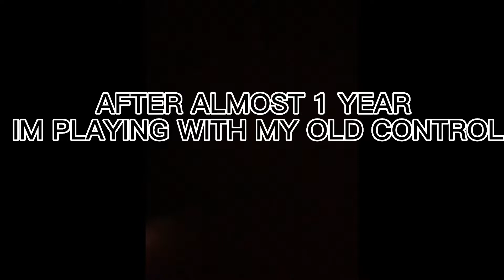AFTER 1 YEAR PLAYING WITH MY OLD CONTROL | FIVE FINGER TO FOUR FINGER CLAW | BEST CLAW FOR PUBG BGMI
Hello Guys Im Ragert😍😍Pls Support If i Really Deserve😍

-Social media-

-We don't own all the materials we're posting on this channel.If u are a copyright owner and want your work to be remove from our channel please contact us via email or leave us a personal message here and we will remove your material right away.
Note:we don't get benefit from posting this material here.

Remember one thing
1 like = 1 💜
1 comment = 10 💜

Ignore This

pubg song
pubg game
pubg gameplay
pubg video pubg new update
pubg mobile live pubg mobile setting
pubg mobile south asia
bgmi master series live
bgmi
bgmi lan event bgmi live
bgmi master series 2022
bgmi launch event live
bgmi ban bgmi tournament bgmi ban live
bgmi master
montage montage songs montage video
montage music montage pubg
pubg montage
pubg montage bangladesh
pubg montage music
pubg montage sniper
bgmi montage video viral kaise kare
bgmi montage 2022
bgmi montage video no copyright
bgmi montage clips
five finger claw pubg
five finger claw pubg handcam,
five finger claw control code
five finger claw
five finger claw pubg lite
five finger claw pubg ipad
five finger claw pubg control code
five finger claw pubg guide
five finger claw pubg without gyro
five finger claw pubg gameplay
five finger claw pubg settings
five finger claw pubg code
synzx
synzx sensitivity
synzx gaming
synzx thumbnail tutorial
synzx op
synzx control
snax handcam
synzx royalty
synzx season
daxua daxua gaming control code
daxua gaming handcam
daxua gaming settings
daxua gaming sensitivity
daxua gaming id
daxua gaming basic settings
pubg
pubgmobile
pubgtiktok pubg mobile attitude emote with revenge kill
mythic emote
Pubg whats app status
tiktok pubg
whatsapp pubg status
pubg attitude status
pubg attitude emote
pubg funny and wtf moments
conqueror
boothcamp
revengekill
ragert
Feitz-Shorts
pubgshorts
wtf moment pubg
troll
shorts
pubg mobile shorts
trollling noobs
mummy set
attitude status
attutude
competitive
competitive montage
Domination
montage
pubgcompetitivemontage
scrims
tournaments
sxax
scout
jonathan
paraboy
sinister
btr
besteditedmontage
howto
best settings for competitive
best sensitivity for competitive
gyroscope
four fingerclaw
pmpl
pmcc
pubg
india
best of competitive
youtube shorts
montage
pubg montage
solovssquad
tacaz
 levinho sevou dwoz ruppo munno royz athena mok kongkal gaming
 headshot king
zuslive
jonathan
dynamo
killchor
killer machine
jaguar pubg
panda bot pro noob awm m416 glachier pochinki solorush google baba gaming kinganbru casetoo saiyan paiyo pubg mobile india
pubglive
pmpl
best device for pubg
coffin
montage song
 777 zahir ashis
best edited montage pubg
pubg india
biubiu
pubgshorts
alice pubg
close encounter
souvikD
Souvik D live
joystic aimlock gamexpro legendx mortal fatih fatihgaming synzx bgmi bgmiindia
pubg indonesia nocash lostboy viral shorts ragert gaming
iphone iphone pubg iphone xr iphone11 one plus pubg
one plus pubg test
iphone xr pubg test
pubg montage
screen shake pubg
souvik d live
nemo
wait for victors iq
control
settings
sensitivity
five finger claw
five finger claw gyroscope
fivefinger
60fps
90fps iphone12 iphone12pro
 iphone 12 pro max iphone13 iphone13 pubg test iphone13pro pubg test iphone13pro max pubg test
iphone xr for pubg in 2021
iphone xr for pubg in 2022 iphone xr battery drain pubg